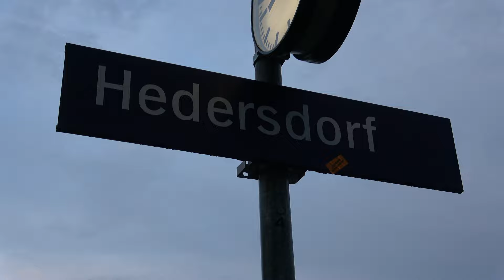Kirchweih in Hedersdorf - Highlights 2024 - Teil 1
Hier sehen Sie einige Highlights zum Kirchweihfest in Hedersdorf. Für Stimmung sorgten die Buam und Madla der Hedersdorfer Kirwa zusammen mit den Party- und Stimmungsbands :  "West" - "Gsea Wepsn" - "Die Dachse" - Klampfn Schorsch - Quetsch´n Toni. Einen ausführlichen Bericht lesen Sie  in der Pegnitz-Zeitung. Und im Laufe der Woche werden hier auf diesem Kanal einige weitere Highlights Online gestellt. Freut euch drauf.  ... und gute Kirwa-Saison allen.